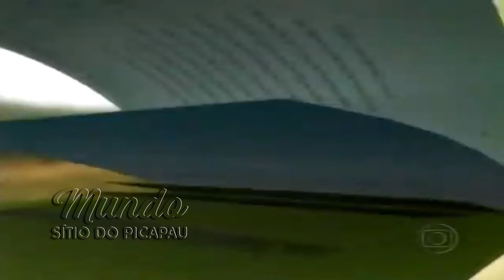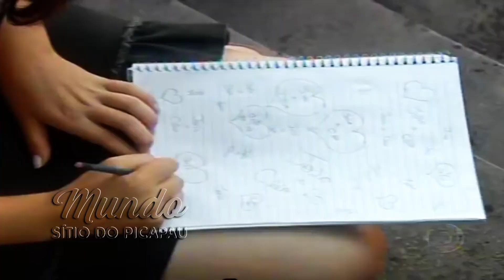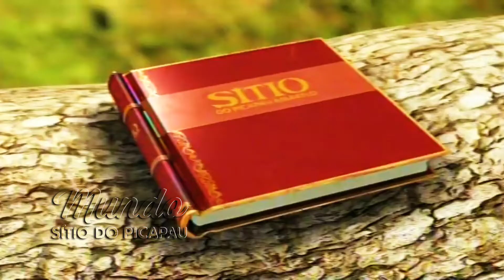Sítio do Picapau Amarelo | O Preço do Verdadeiro Amor - Capítulo 68 (2005) - Completo HD